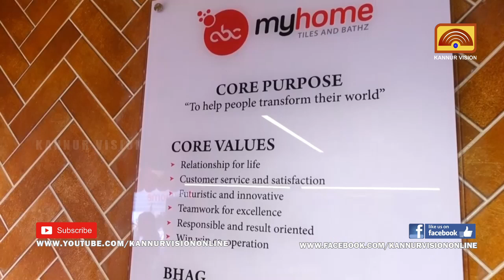വിപണന രംഗത്ത് പുത്തന്‍ അദ്ധ്യായം രചിക്കാന്‍ എ ബി സി മൈം ഹോം പയ്യന്നൂരില്‍ പ്രവര്‍ത്തനമാരംഭിച്ചു